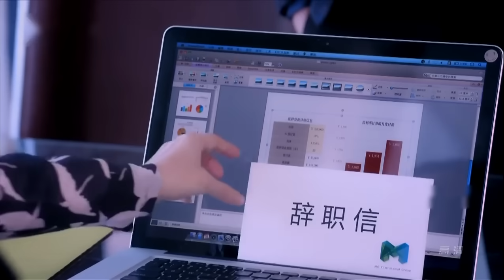窮小子突然辭職，搖身一變成總裁，以前的同事都被震驚了